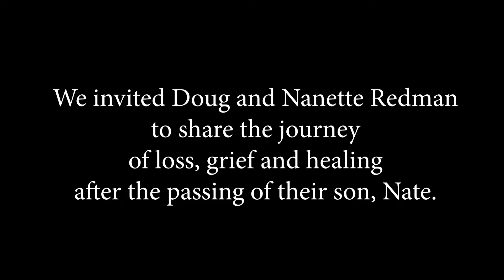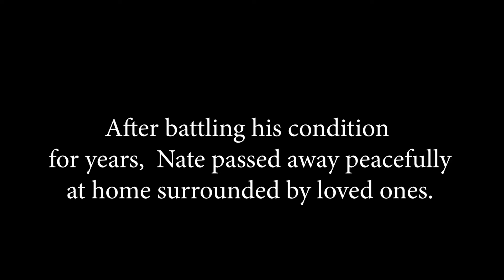Redman Family Dare to Dance Again Video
Doug and Nanette Redman and their family share their story of losing their son Nate, and moving forward with their daughters and grandchildren.